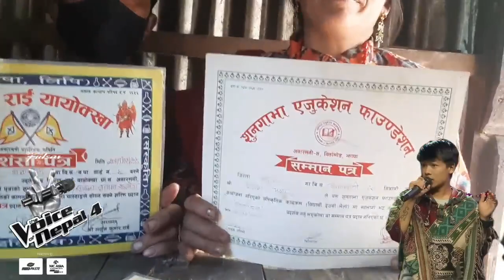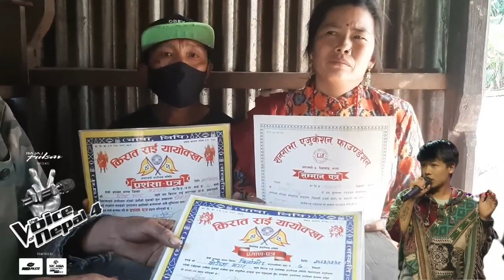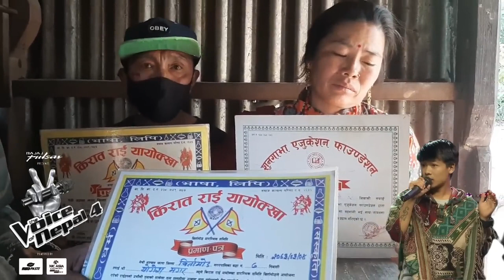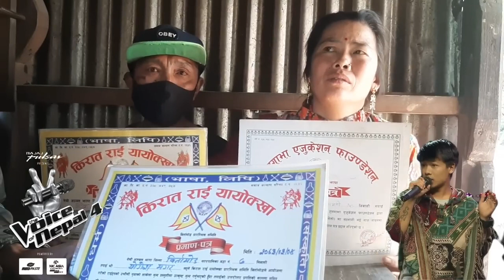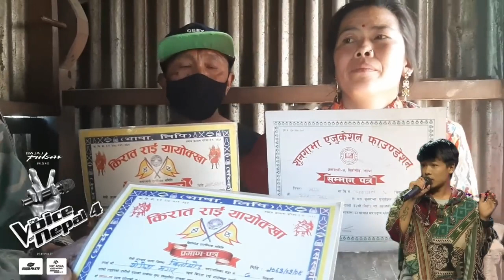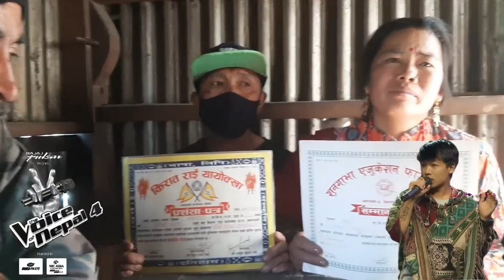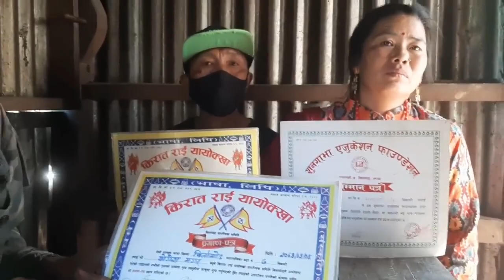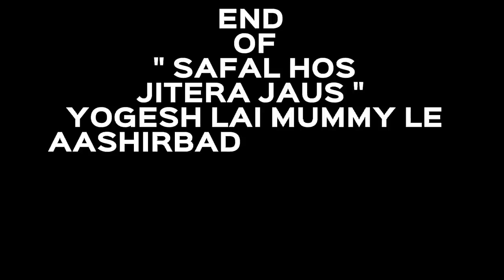"NANI SAFAL HOS, JITERA JAUS" YOGESH LAI MUMMY LE AASHIRBAD DINU HUNDAI - THE VOICE NEPAL - VLOG ❤😍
"NANI SAFAL HOS, JITERA JAUS" YOGESH LAI MUMMY LE AASHIRBAD DINU HUNDAI - THE VOICE NEPAL - VLOG 20